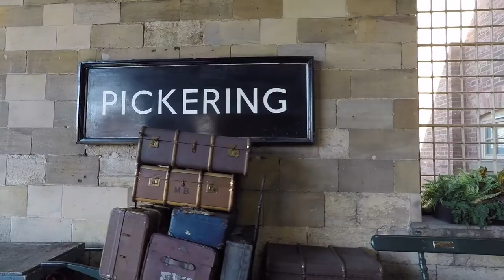VLOG#12 Visiting Pickering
Come with us while we walk through the beautiful town Pickering just outside the National Park North York Moors.